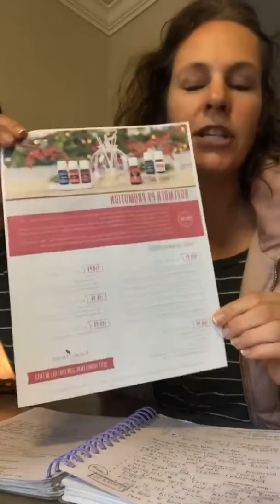November 5, 2018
5 Day Start #1